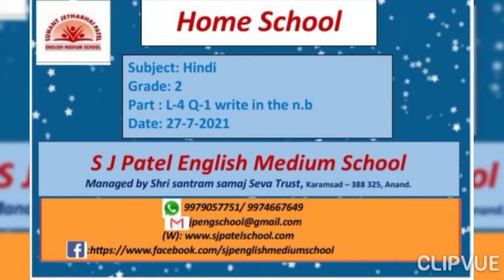Grade-2 Hindi L-4 Q-1 Write in N.B. on 27-07-2021